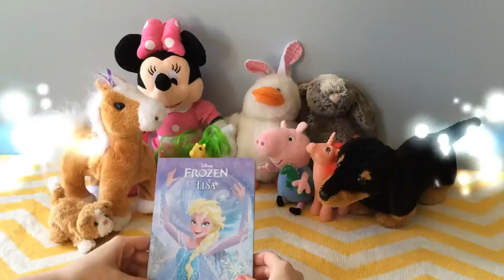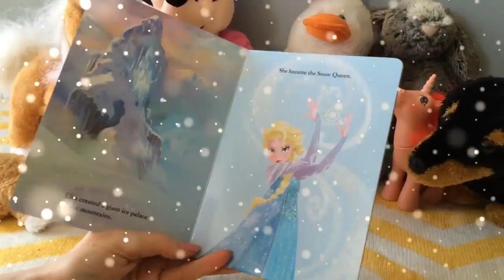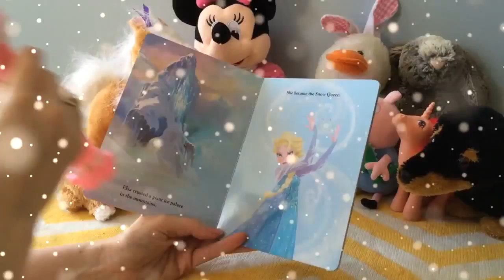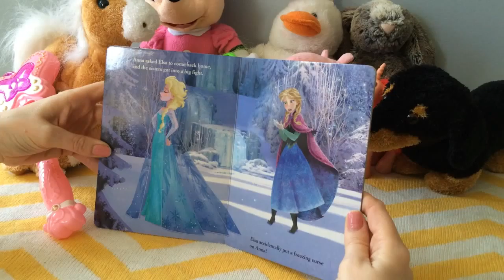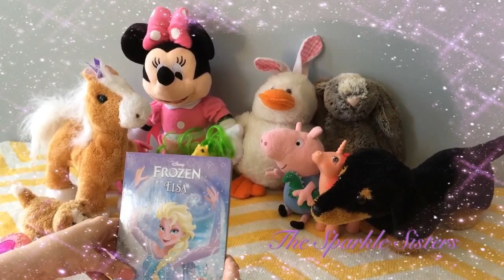Sparkle Sisters storytime: Disney's Frozen Book 4 Elsa,Anna, Kristoff, Sven, Olaf!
Join the Sparkle Sister Disney Frozen book 4 with Elsa, Anna, Olaf, Kristoff and Sven. These princesses join their fur real friends, my little pony, peppa pig and George. Enjoy the sparkles, glitter and Princess wands!!!